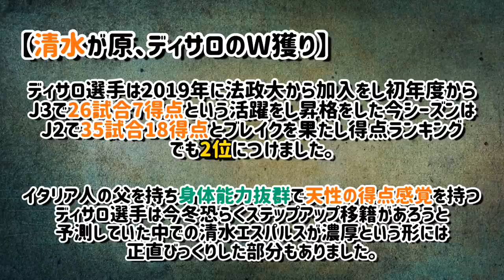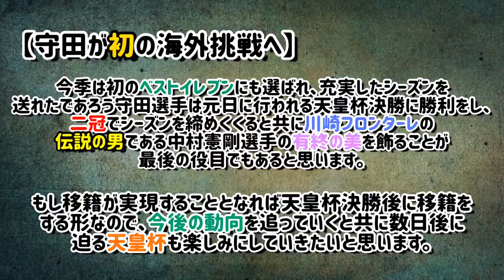移籍情報盛り沢山！守田が海外移籍へ…清水がW獲り！下田が大分へ【Ｊリーグニュース#18】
参考画像